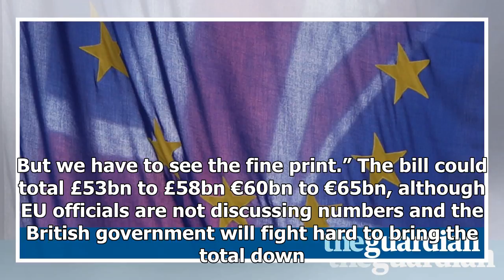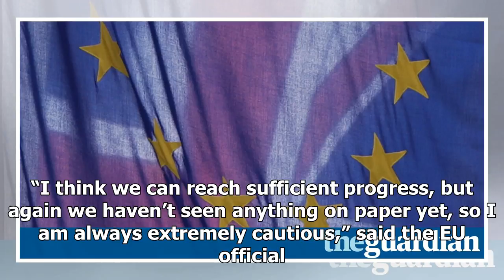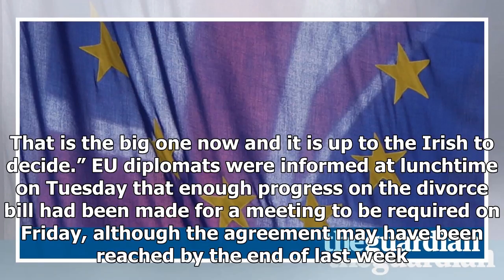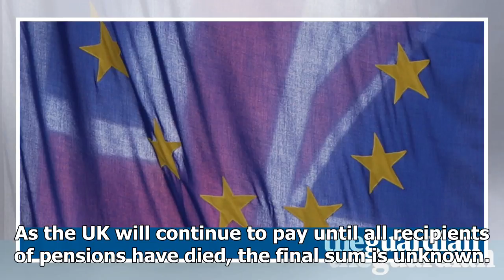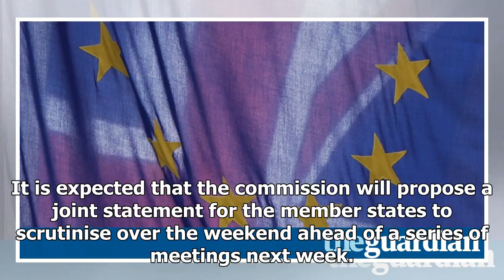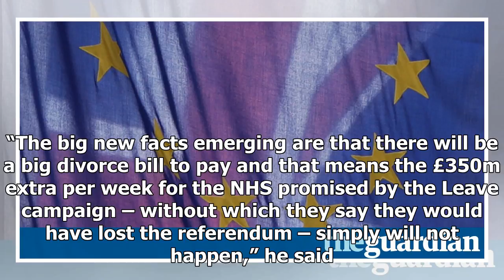Latest News 365 - You can pay the £ 50bn brexit divorce bills after bowing to eu pressure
Latest News 365 - Latest News 365 - You can pay the £ 50bn brexit divorce bills after bowing to eu pressure

The UK has bowed to EU demands on the Brexit divorce bill in a move that could result in the UK paying £50bn to Brussels, in an attempt to get France and Germany to agree to move negotiations to trade. Nonstop behindthescenes negotiations have led to a broad agreement by the UK to a gross financial settlement of £89bn on leaving the bloc, although the British expect the final net bill to be half as much. A senior EU official told the Guardian that the UK appeared ready to honour its share of the...